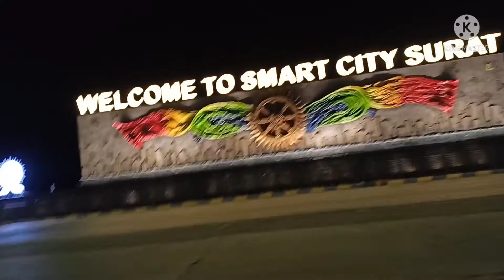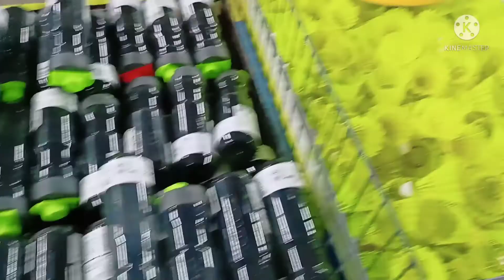Vlog#48 long drive PE nikle ham 🌃 me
Sumanumesh vlog

      So
   Please Support me
And